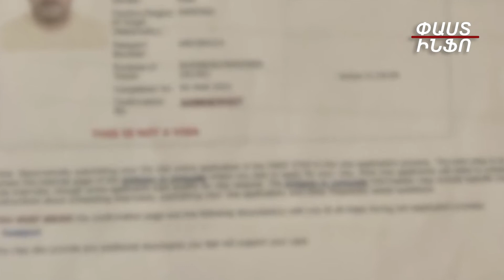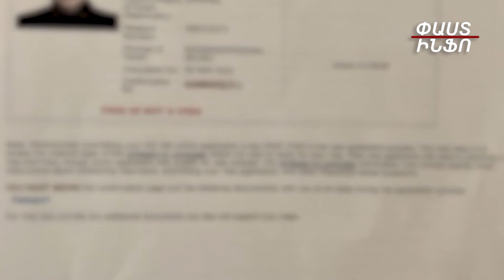Մարզական սկանդալ. ֆեդերացիայի նախագահը զբաղվել է անօրինական միգրացիայով՝ պահանջելով մինչեւ 8.000 $